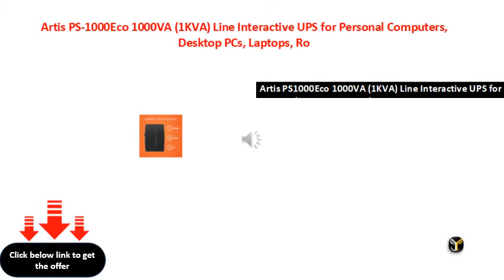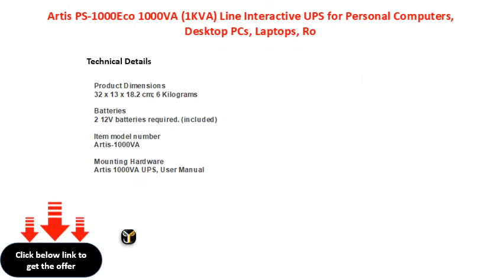Artis PS 1000Eco 1000VA 1KVA Line Interactive UPS for Personal Computers, Desktop PCs, Laptops, Ro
Artis PS-1000Eco 1000VA (1KVA) Line Interactive UPS for Personal Computers, Desktop PCs, Laptops, Routers, Networking Devices and Gaming Consoles
Artis PS1000Eco 1000VA (1KVA) Line Interactive UPS for Personal Computers, Desktop PCs, Laptops, Routers, Networking Devices and Gaming Consoles